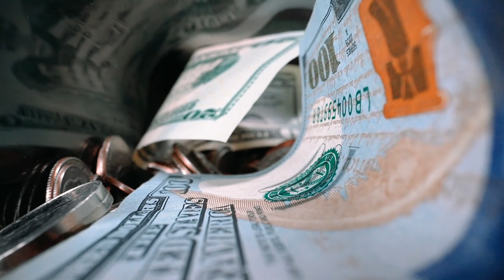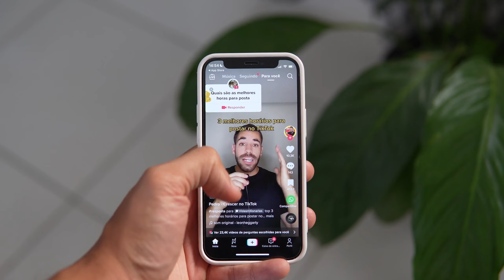Você Gosta de Games ou Só de Hype e Dopamina?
► Compre na Amazon com o link do Canal e me ajude
► Seja membro deste canal e ganhe benefícios! ou no QR code na tela, ou ainda

 Artistas do canal:
► Eduarda Mesquita: Insta: eduardamesquita13 - twitter: @Eduardageek
► Thiago Gualtieri Grupo do WhatsApp de avisos, anúncios e pesquisas do canal Jacob Game Club 😉